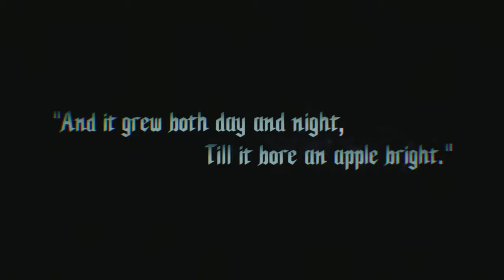Devil May Cry 5 Let's play part 1- Prologue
This is going to be a complete walkthrough of devil may cry 5 on pc .
Devil may cry 5 is an 2019 action adventure game released for pc , ps4 , xbox one.It is a sequel to devil may cry 4.